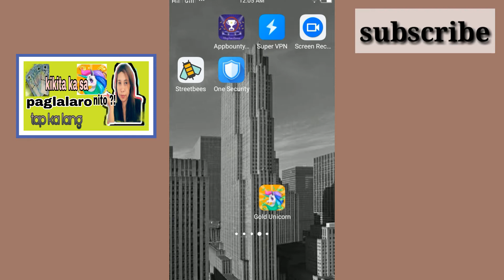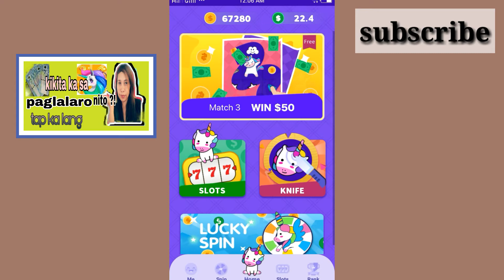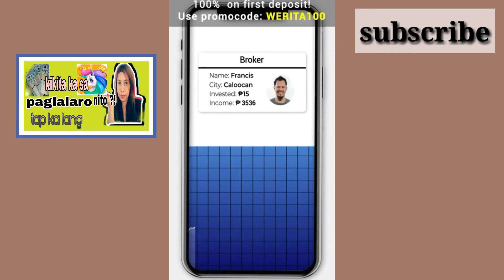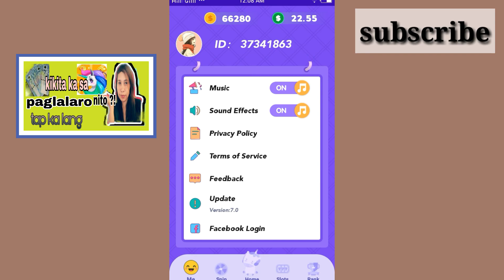PWEDENG PAGKAKITAAN TAP MO LANG /GAMES APP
"GOLD UNICORN"

paying apps legit,
paying apps via gcash no invite,
paying apps for android philippines 2021,
best paying apps,
best paying apps for gcash,
best paying apps 2021,
paying apps philippines 2021,
paying apps ph,
top 10 paying apps philippines,
100 legit paying apps,
10 legit paying apps,
100 legit paying apps 2021,
101 legit paying apps,
100 paying apps,
100 legit paying apps 2020,
paying apps 2021 legit,
paying apps 2021 gcash,
paying apps 2021 philippines,
paying apps 2020 philippines,
5 legit paying apps,
top 5 paying apps,
5 paying apps 2021,
top 6 paying apps,
7 legit paying apps